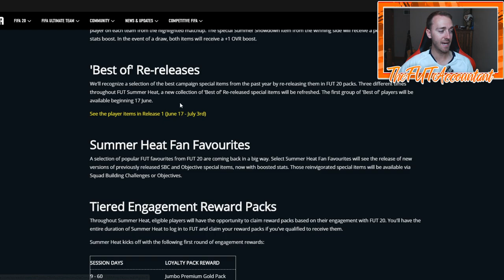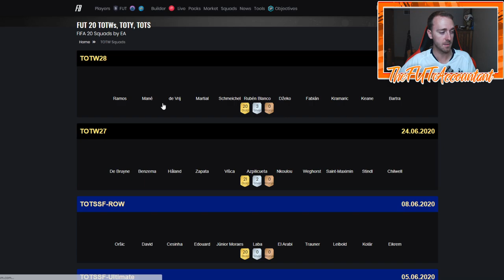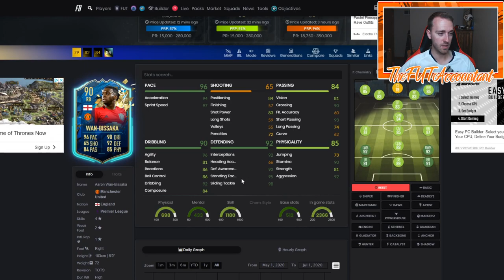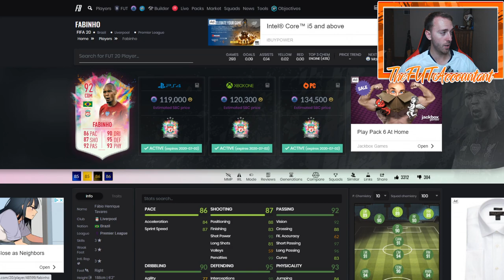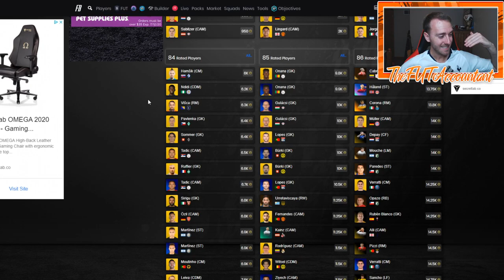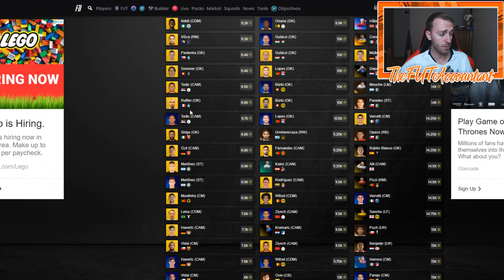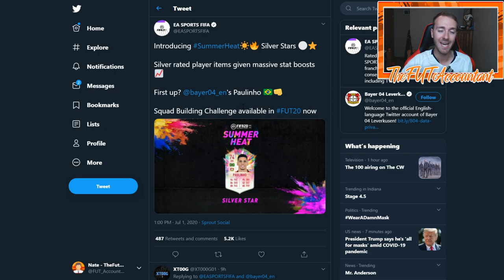SUMMER HEAT REWARDS! BATCH 2 TOMORROW AND KIMPEMBE SBC TODAY? FIFA 20 Ultimate Team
Summer Heat Fut Champions WL Rewards are here again! Batch 2 coming Friday and the Kimpembe SBC vote possibly coming today as well! We talk about it all in this video!